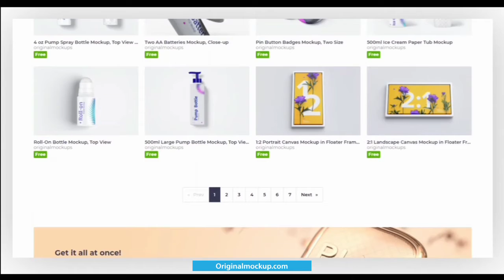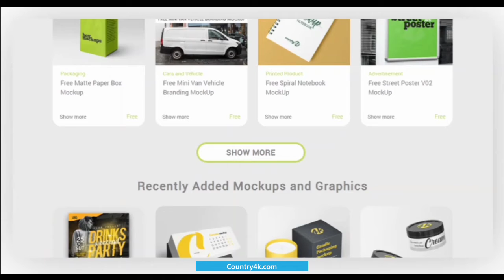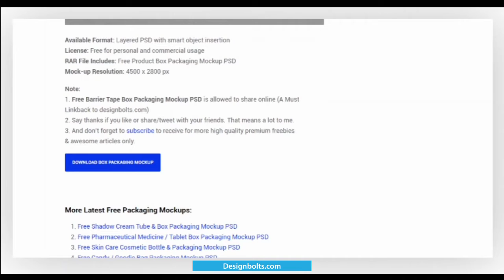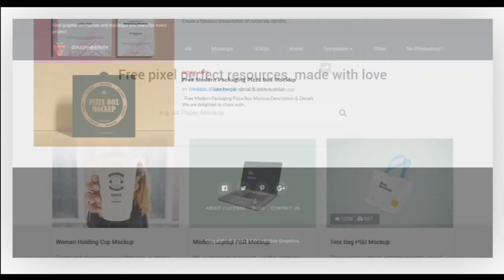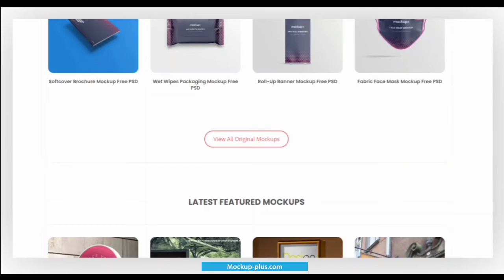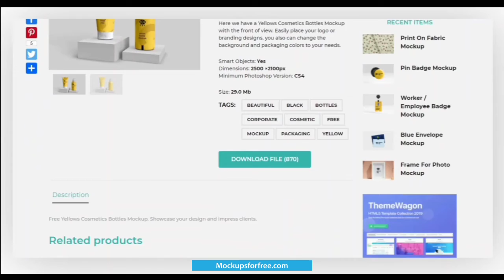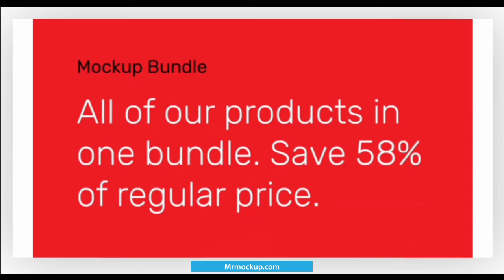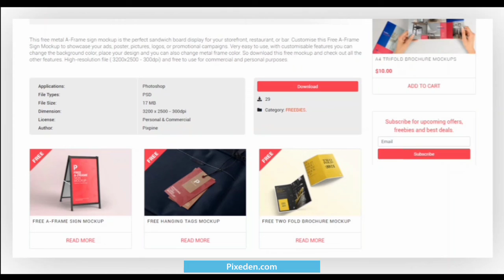15 Website Mockup Free Comercial & Personal Use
Today I share a free mockup provider website.

Hi, I'm Rachmat Illahiya. I will share about other graphic design.

0:08

1:31

2:24

3:35

4:21

5:07

5:42

6:24

7:16

8:00

8:55

9:39

11:01

11:30

12:12

This mockup can be used for both commercial and personal use.
Many mockup websites have different rules. If you want to use a mockup on this website. Don't forget to read the license.